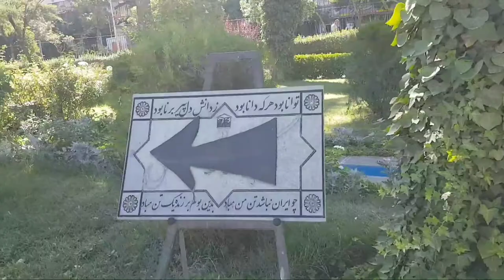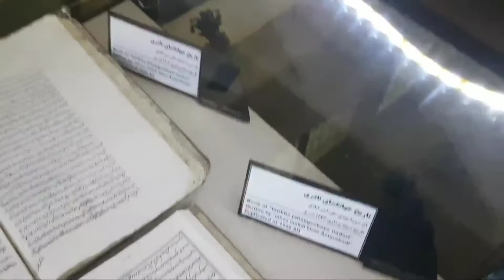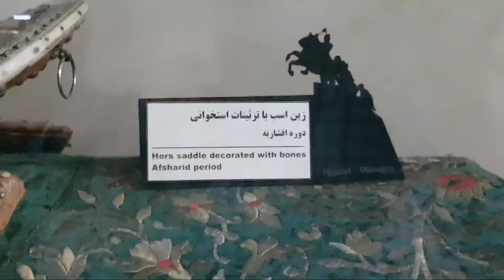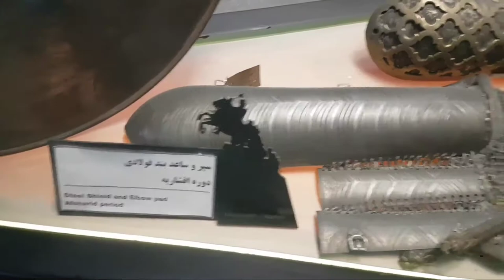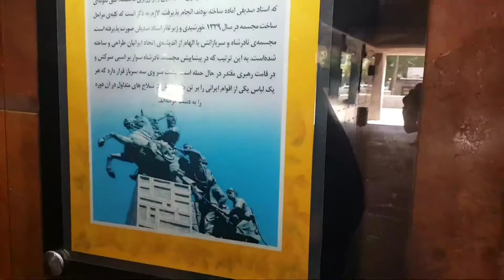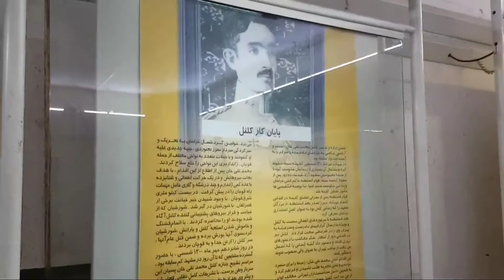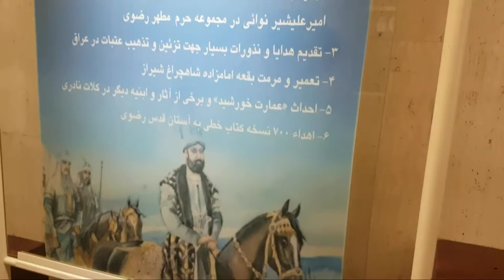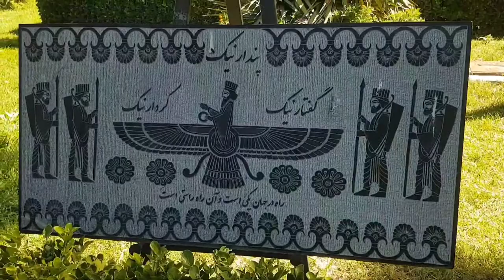Tom Of Nadir Shah Iran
Tomb of nadir Shah Mashhad iran,